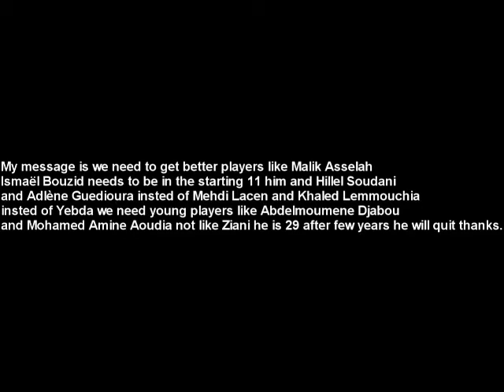Algerian Football Team 2010-2011 (Part3)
ryad boudebouz vs cristiano ronaldo karim ziani matmour karim ziani karim matmou madjer rabeh saadan gezzal anter yahya fouzi chouchi algeria vs slovenia algeria vs englan algeria vs usa oran tlemcen alger mca usma crb jsl world cup 2010 wat algeria 3-1 egypt magid bougara nadir belhadj